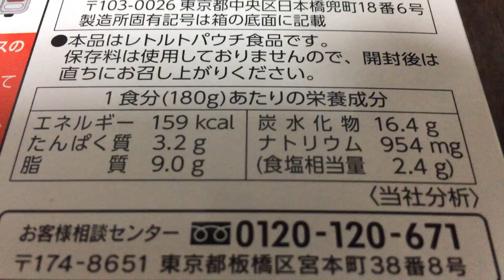エスビー おいしいカレー 甘口！vol.2/4（カロリー・塩分等）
２２種類の野菜・果実の「旨み」と「コク」が感じられる、風味豊かな味わいのカレーです。

２２種類の野菜・果実の「旨み」と「コク」が感じられる、「たっぷりの野菜のおいしさ」にこだわった風味豊かな味わいのカレーです。
（※使用する野菜・果実の種類：じゃがいも・人参・玉ねぎ・トマト・プルーン・ピーマン・大根・ブロッコリー・キャベツ・ほうれん草・白菜・ブルーベリー・パイナップル・かぼちゃ・セロリ・パパイヤ・レーズン・しょうが・デーツ・にんにく・さつまいも・コーン）
（抜粋）

商品毎に、
vol.1/4（表紙）→